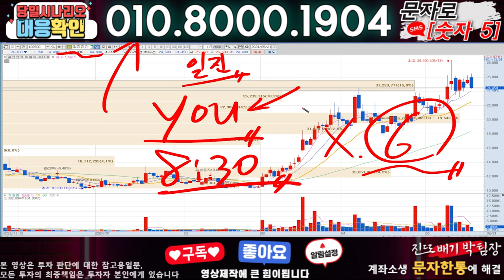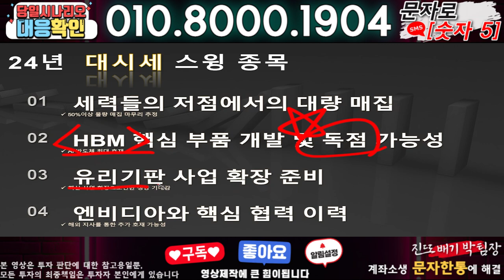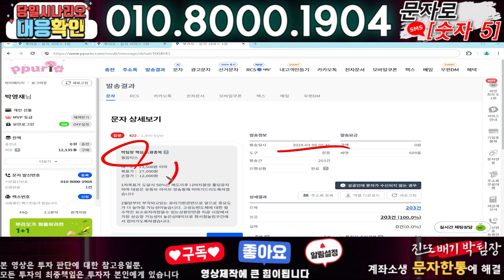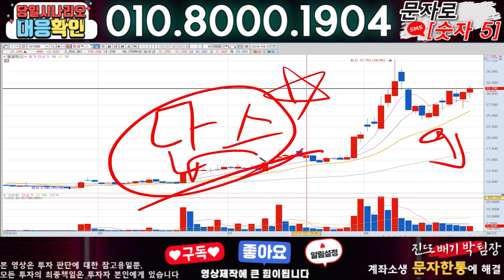일진전기 ) 3분전 기습속보-공식입장발표!! 무슨일인가?